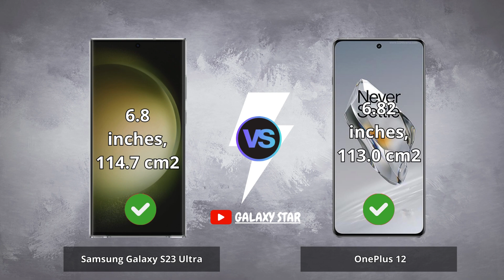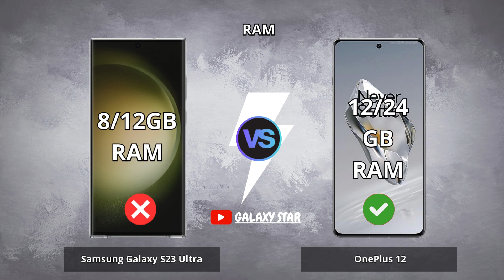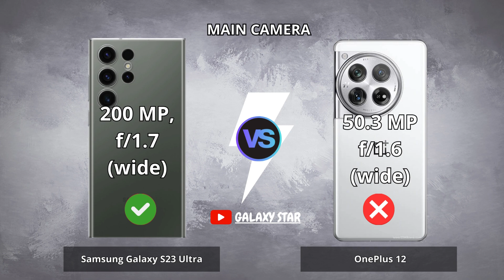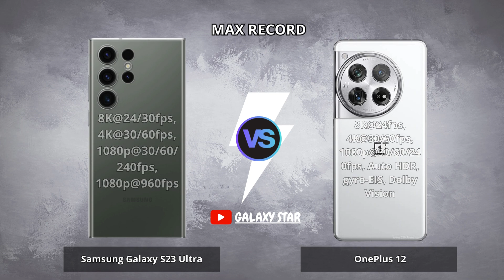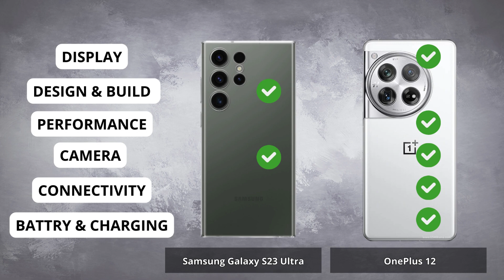Samsung Galaxy S23 Ultra vs OnePlus 12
Samsung Galaxy S23 Ultra vs OnePlus 12 | Full Comparison | Which one is best for you ? Which is the Best "PRO" Phone ?

0:00 Intro Samsung Galaxy S23 Ultra vs OnePlus 12
0:06 Display Test Samsung Galaxy S23 Ultra vs OnePlus 12
1:13 Desain and Build Test Samsung Galaxy S23 Ultra vs OnePlus 12
1:55 Performance Test Samsung Galaxy S23 Ultra vs OnePlus 12
3:02 Camera Test Samsung Galaxy S23 Ultra vs OnePlus 12
4:33 Conectivity Test Samsung Galaxy S23 Ultra vs OnePlus 12
5:32 Battrey and Charging Test Samsung Galaxy S23 Ultra vs OnePlus 12
6:31 Result Samsung Galaxy S23 Ultra vs OnePlus 12